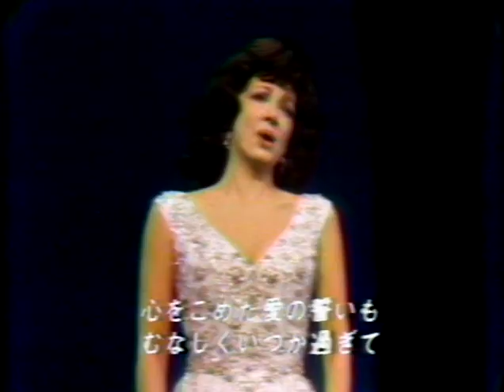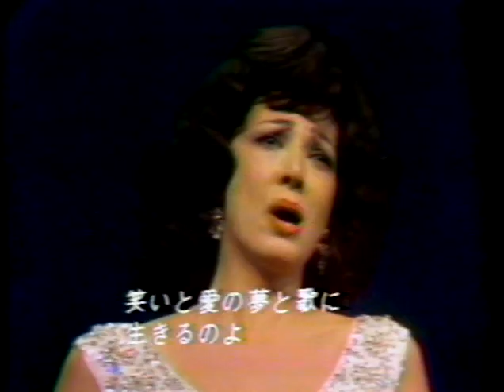Anna Moffo - Manon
Manon : Anna Moffo
Gala Bing 72
Better quality